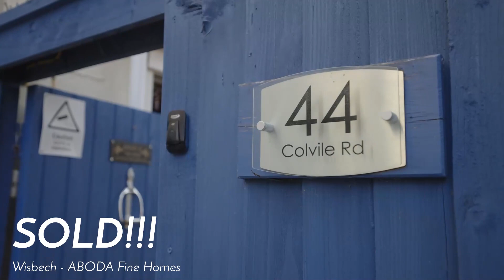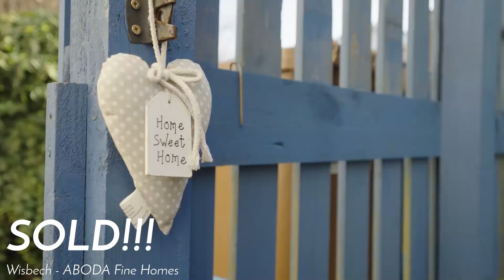Home Sold Wisbech ABODA Fine Homes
Sold by ABODA Fine Homes in Wisbech in Cambridgeshire, by the best fine homes estate agent in Wisbech